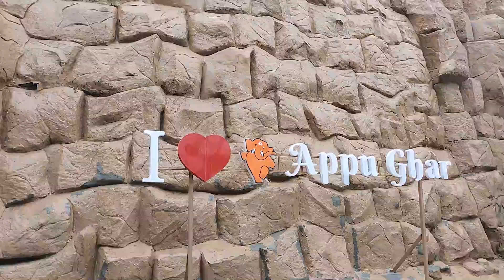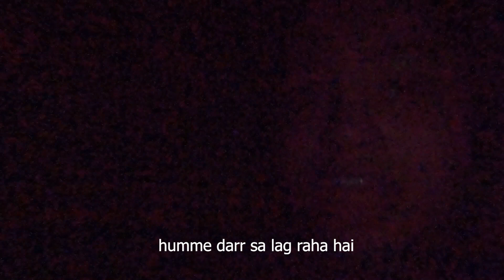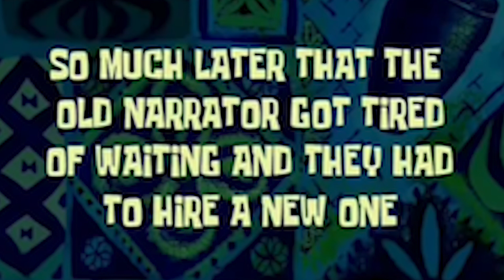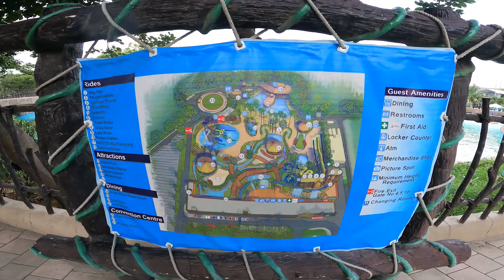Oysters Water Park | Appu Ghar Gurgaon | Srishti's Rising Life